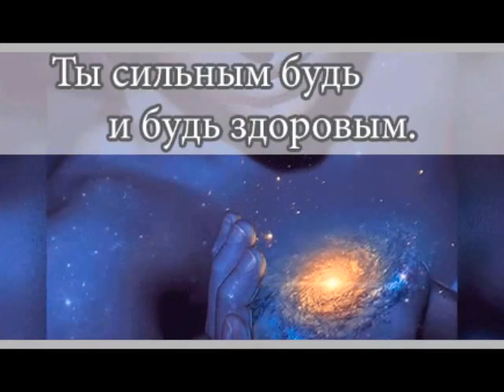Поздравление Алексея с днем рождения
Мой канал о жизни,о любви, о дружбе, о прекрасной природе,которая нас окружает, о стиле жизни, который мы создаем сами.о простых дамских радостях: радости,
грусти, рукоделии , видео о вязании, выставки, ярмарки,
Одним словом О КРАСОТЕ МИРА ВОКРУГ НАС Тема ДОСУГ ОТДЫХ